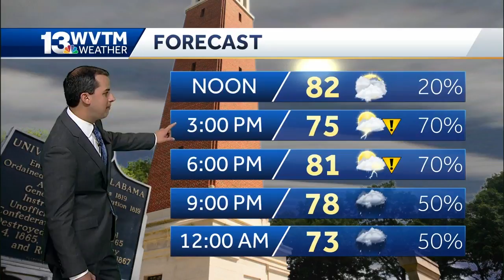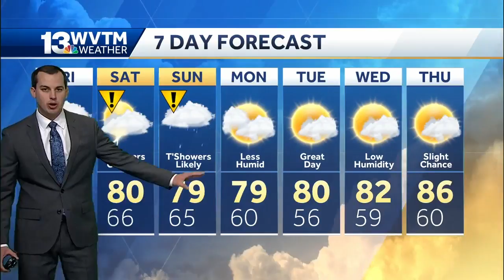Showers and storms through the weekend